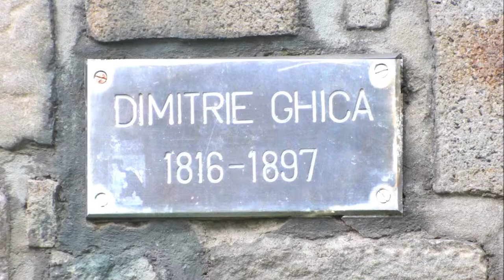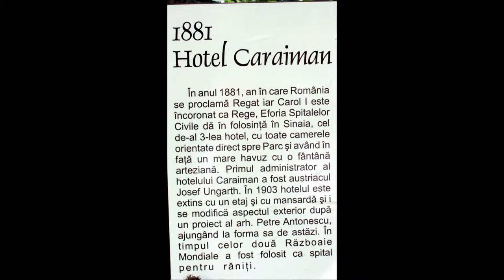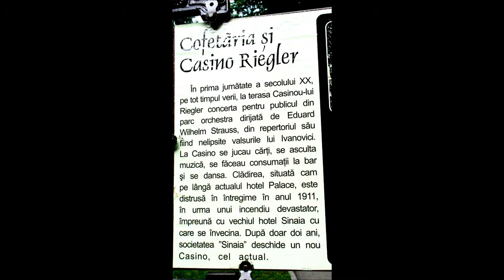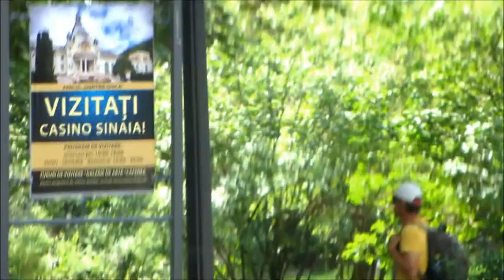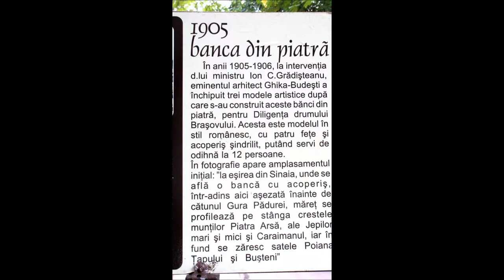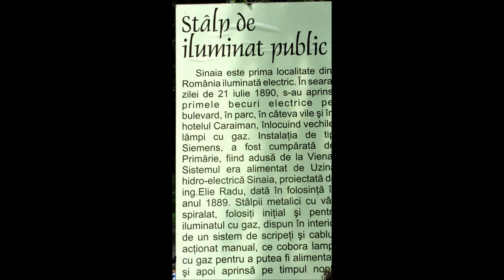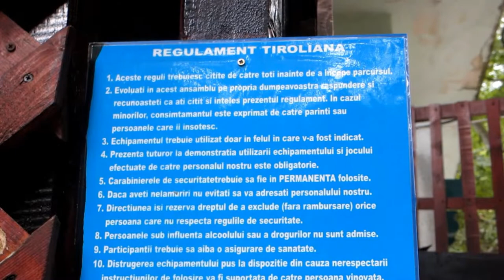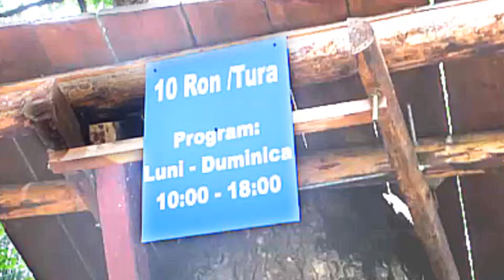Sinaia: Dimitrie Ghica Park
Park "Dimitrie Ghica" in Sinaia, was established in 1881 and implementation was done under the supervision of the Swiss landscape architect, Eder. In this park are also found many trees and inside it runs on a stage arranged festivals in Sinaia.
One may admire on the paths that cross the park, busts of people who have lived or visited only Sinaia, such as: Mihai Eminescu and Ion Creanga, Nicolae Balcescu or Dimitrie Ghica. Also in the park there is also actor bust lon (Iancu) Brezeanu (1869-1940), honorary citizen of Sinaia, and as stated, and "citizen" of Caragiale. Dimitrie Ghica (born May 31, 1816 - died February 15, 1897, Bucharest) was Prime Minister of Romania from the Conservative Party between 1868 and 1870. He was born on Ghica family, the son of the ruler of the land of Romanian Grigore Dimitrie Ghica and was a close friend of Prince later became King Carol I.

Parcul "Dimitrie Ghica" din Sinaia, a fost infiintat in anul 1881 iar realizarea s-a facut sub indrumarea arhitectului peisagist elvetian, Eder. In acest parc se mai gasesc multi arbori seculari, iar in interiorul sau se desfasoara, pe o scena amenajata, festivalurile din Sinaia.
Se mai pot admira, pe marginea aleilor ce strabat parcul, busturile unor personalitati care au locuit sau doar au vizitat orasul Sinaia, ca, de exemplu: Mihai Eminescu si lon Creanga, Nicolae Balcescu sau Dimitrie Ghica. Acesta, a fost un apropiat al Domnitorului devenit ulterior Rege, Carol I. Chiar la intrarea in parc se mai afla si bustul actorului lon (lancu) Brezeanu, Cetatean de Onoare al orasului Sinaia, si dupa cum se mentioneaza, si "cetatean" al lui Caragiale. A trait intre anii 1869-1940.